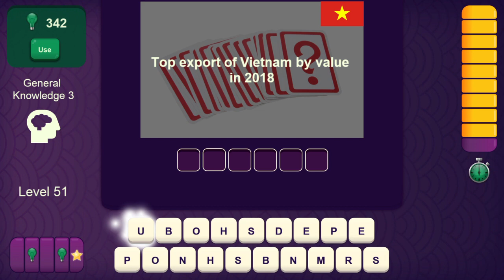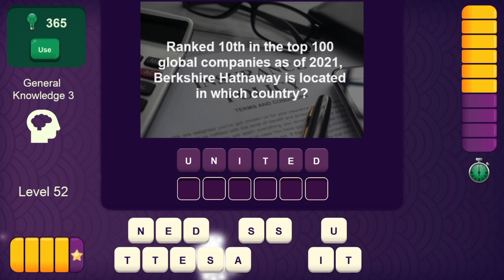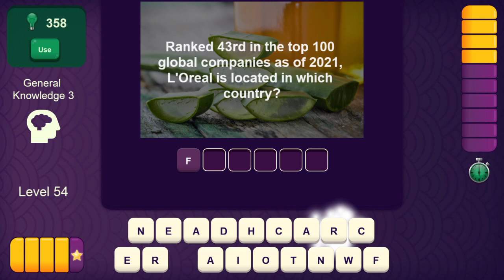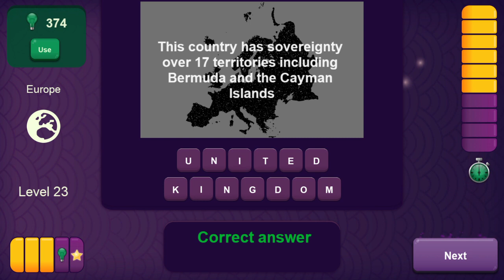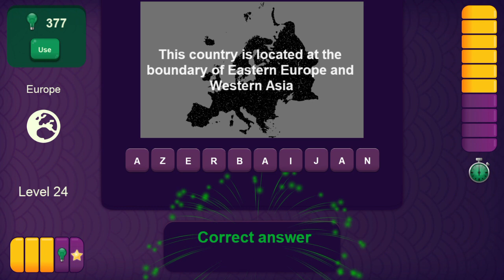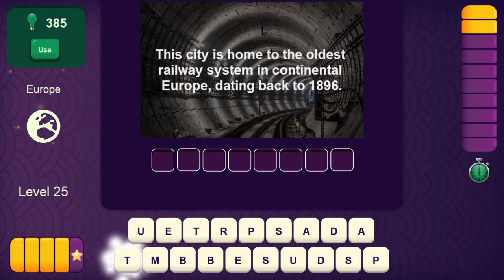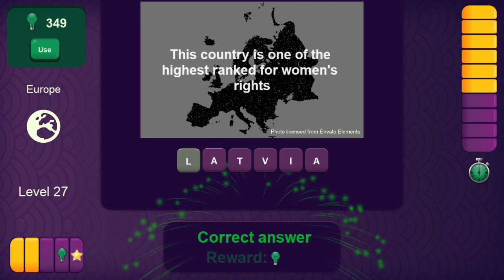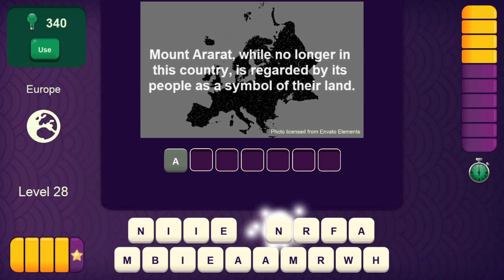It's Dr. Rosen...